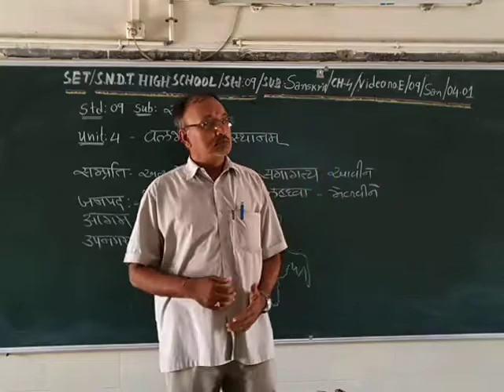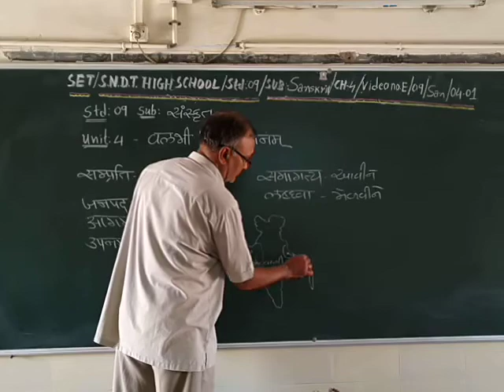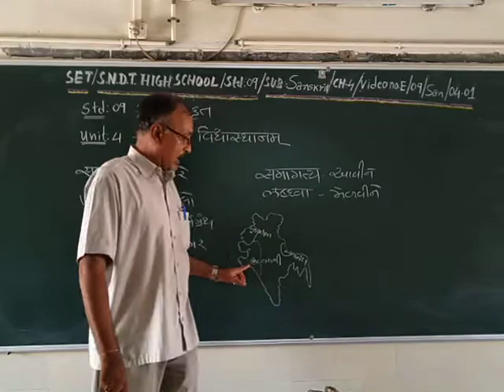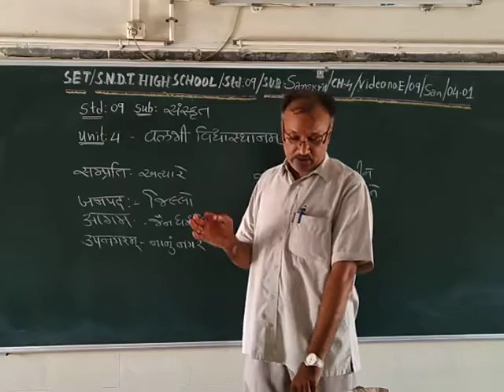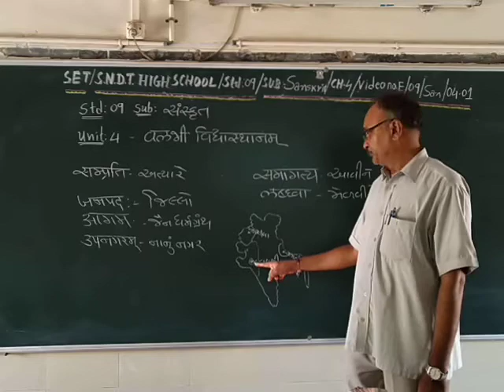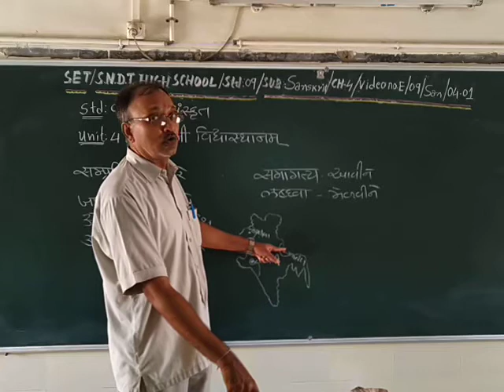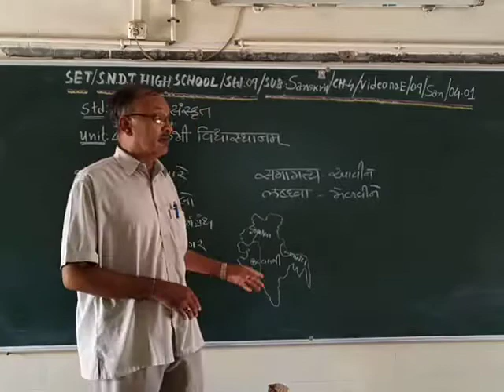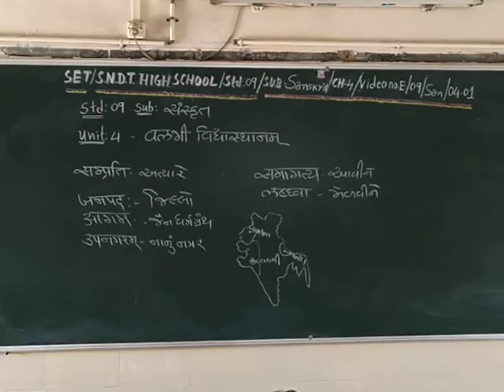SET - E/09/SAN/04.01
SET  –  S.N.D.T. HIGH SCHOOL  -  STD. -  09 -  SUBJECT - SANSKRIT  - CHAPTER – 04.01